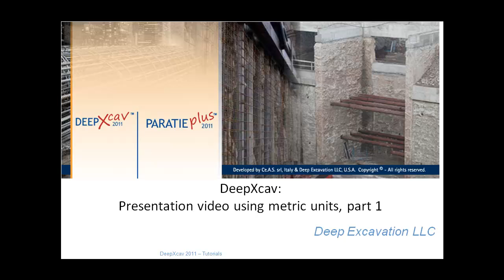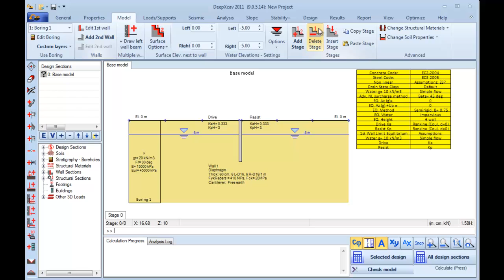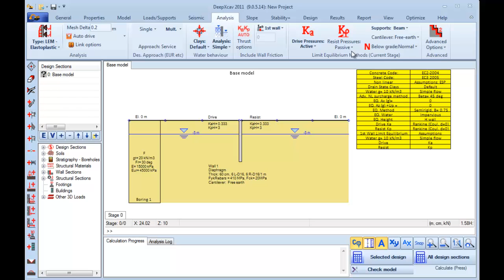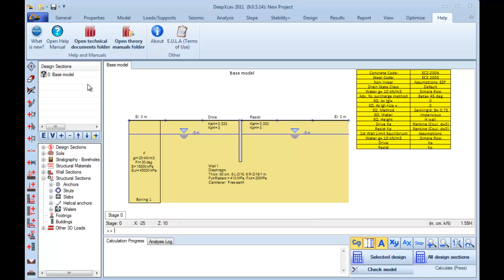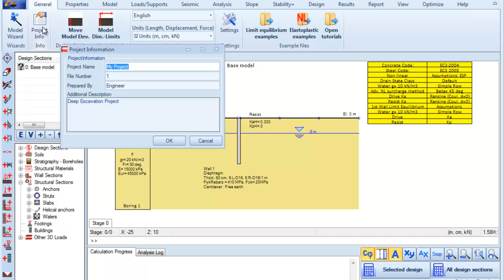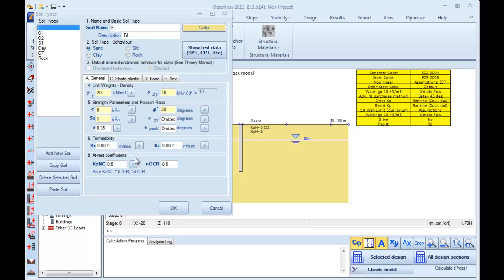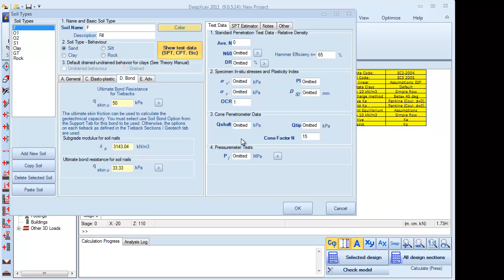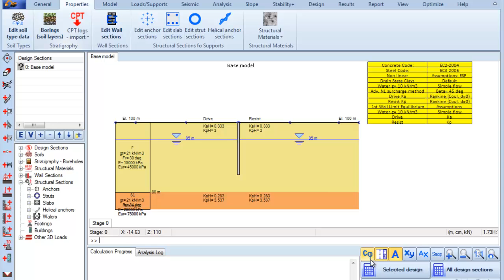DeepXcav Software Presentation with Examples in Metric Units - Part 1.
Presentation of main features and capabilties of DeepXcav 2011 geo engineeing software program, including some examples with usage of Metric units. Call us by 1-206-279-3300 to arrange a Free online presentation!